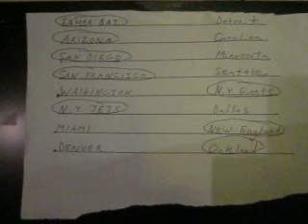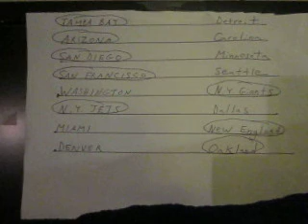2011 NFL Predictions Week 1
Edwin Learnard's picks for week 1 of the 2011 season, part 2.